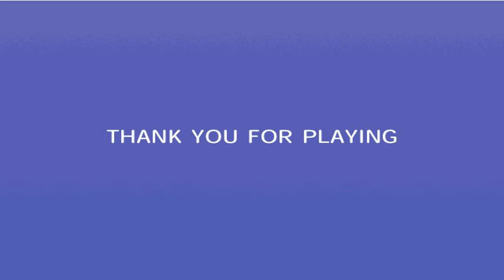Lucky Star Troopers DOUJIN 720P HD Playthrough - PT. 2 - FINAL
Lucky Star Troopers DOUJIN 720P HD Playthrough